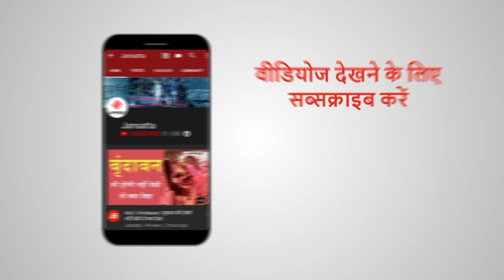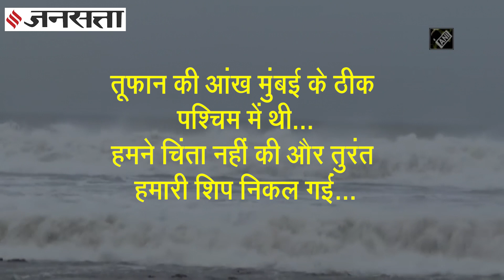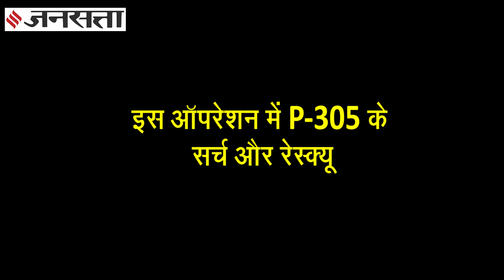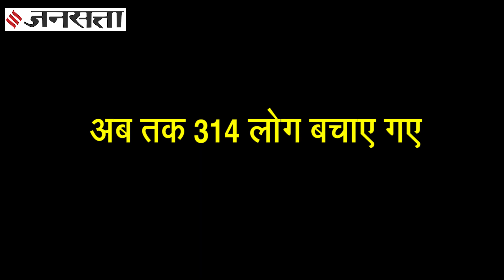Rescue Operation: चक्रवाती तूफान ताउते के चलते4 दशक में नौसेना का सबसे मुश्किल रेस्क्यू ऑपरेशन जारी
चक्रवाती तूफान ताउते (Cyclone Tauktae) ने पिछले कुछ दिनों में कई राज्यों में तबाही मचाई है. वहीं समंदर में भी इसका खौफ देखने को मिला है. ताउते के चलते सोमवार शाम से ही समंदर में कई बजरे और जहाज फंसे रह गए... इनमें से कइयों पर सवार लोगों को अबतक बचाया जा चुका है. लेकिन भारतीय नौसेना का ऑपरेशन अभी तक चल रहा है.